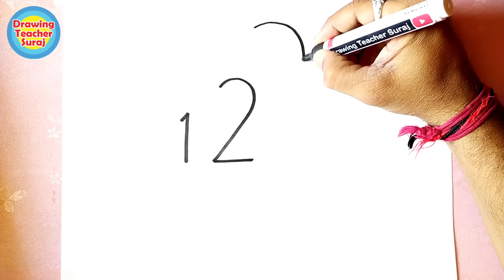1 2 3 Popat Drawing - एक दुगना दो, दो दुगना तीन,123 से बनाएँगे तोता ग्रीन 😍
How to draw parrot from 123 number easily . so simple I know you like it..

1) Pens That i use
2) pens
3) 12 Jumbo Fibre-Tip Colour Markers